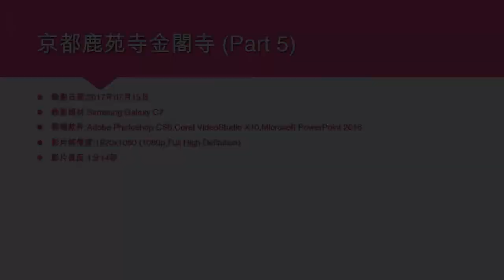京都鹿苑寺金閣寺 (Part 5) - 2017年07月15日